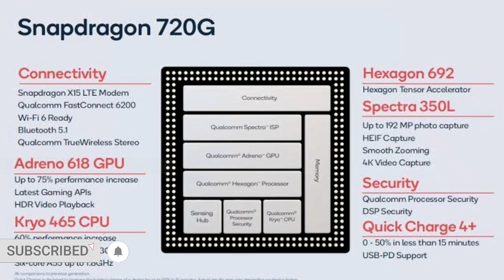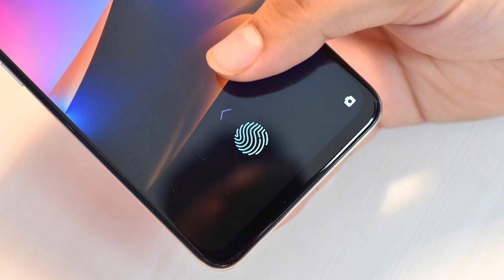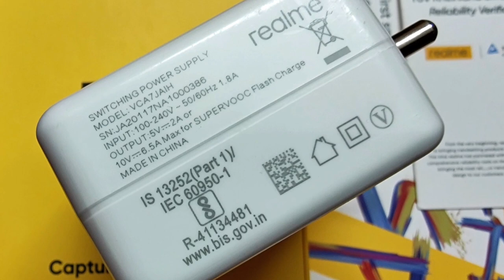Realme 7 Pro Specs and Price Tamil - 65W Superdart Charge | OLED display | Realme 7 Pro India launch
Realme 7 pro tamil specs
     Realme 7 pro Specs and price revealed in Tamil. Realme 7 pro Specifications include 6.4" FHD Amoled display, 64MP quad camera, 65W super dart charge and 4500 mAh Battery. All above info is based on Realme 7 pro leaks and rumors. Realme 7 pro processor will be the snapdragon 720G. Realme 7 pro camera system will use 64MP Sony IMX 682 sensor.Realme 7 pro launch date in India is expected to be in september 2020. Realme 7 proIndia price will start from Rs.18,999. What are your thoughts about Realme 7 pro price in India, share your thoughts on comments section!!